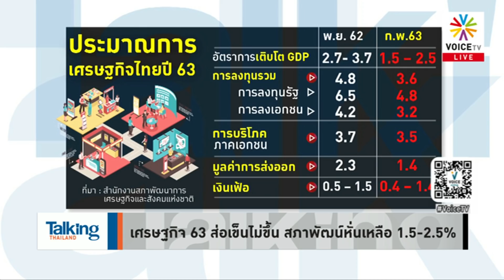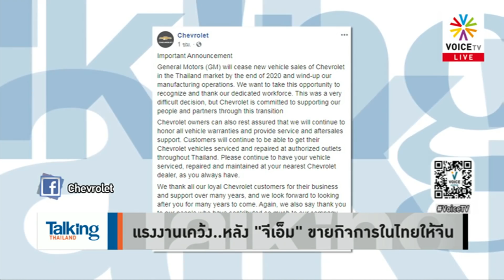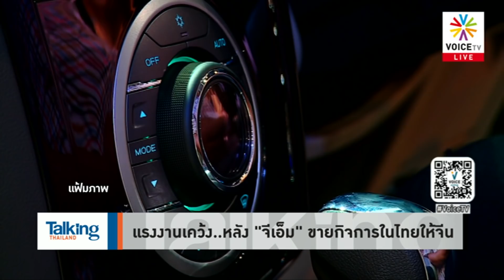TalkingThailand - อย่าติดหรู 'บิ๊กตู่' ส่ออยู่นาน